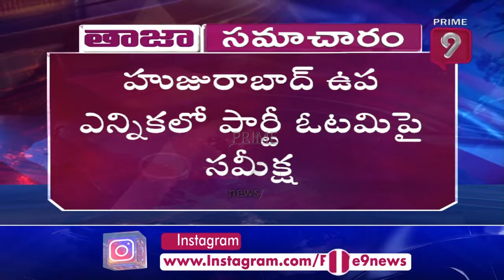నేడు టీ కాంగ్రెస్ నేతల కీలక భేటీ | T Congress Political Affairs Committee Meeting | Prime9 News